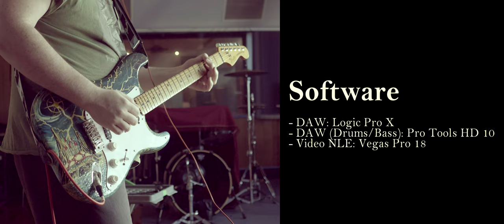Jarrod Grgic - Sultans Of Swing (Dire Straits Cover) (Music Video)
My originals EP "The Lockdown Sessions", available to listen and buy on Bandcamp

Hey everyone, here's a cover of the Dire Straits track "Sultans Of Swing".

This was a fun one, because it's another one that I do with Unsuspected ( @unsuspected4678 ), but with this cover I wanted to do it as close as possible to the original Dire Straits/Mark Knopfler performance, meaning playing with fingers only and no plectrum (my right thumb had a blister for at least two weeks after recording this).

This is also the first appearance of my new snare in a video, a Yamaha Stage Custom Steel 14x6.5". @joeylizziomusic02 and I went snare drum shopping in July 2023, and he originally wanted a Stage Custom Birch like my other snare, but found that the model that was in stock at the time didn't sound as good as my birch snare. While we were there, we tried out a few other snares, and I really loved the sound of this snare and ended up buying it.

Programs used:
DAW: Logic Pro 10.6.3
DAW (Drums / Bass): Pro Tools HD 10
Video Editing: Vegas Pro 18

Instruments:
- Electric Guitar: Fender 1982 Stratocaster
- Bass Guitar: Fender Standard Precision Bass

- Drums: Pearl 6-Piece Vision SST Birch
    - Snare: Yamaha Stage Custom Steel 14x6.5"
    - Hi-Hats: Zildjian "A" New Beat 14"
    - Crash Cymbal 1: Zildjian "A" Medium Thin 18"
    - Crash Cymbal 2: Zildjian "A" Sweet Ride 21"
    - Ride Cymbal: Sabian "AA" Medium 20"

Gear:
- Guitar Amp: Fender Blues Junior

- Guitar Compressor: Boss CS-2 Compression Sustainer

- Bass Compressor: Boss CS-2 Compression Sustainer
- Bass Preamp: Tech 21 SansAmp YYZ

Interface: Roland STUDIO-CAPTURE UA1610
Interface (Drums and bass): Digidesign 96 I/O

Microphones:
- AKG C414 (x2) (Snare top and bottom)
- Beyerdynamic M88 TG (Kick)
- Electro-Voice RE20 (Floor tom)
- Neumann KM184 (x2) (Drum overheads)
- Neumann U87 (x2) (Electric guitar rear, vocals)
- Sennheiser MD421 (x3) (Electric guitar front, rack toms)

    - Main Lens: Olympus M.Zuiko Digital 17mm f/1.8
    - Zoom Lens: Panasonic Lumix G 12-60mm f/3.5-5.6

Guitar Tunings and Gauges:

Fender 1982 Stratocaster
- E Standard: E-A-D-G-B-E
- Ernie Ball Hybrid Slinky (9-46)

Fender Standard Precision Bass
- E Standard: E-A-D-G
- Unknown flatwounds